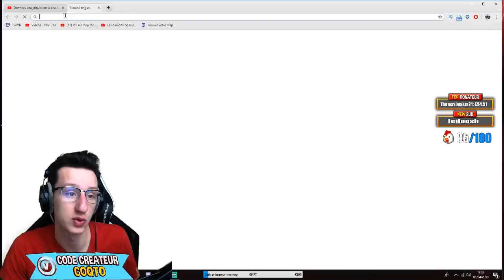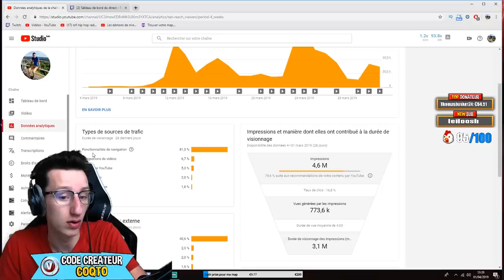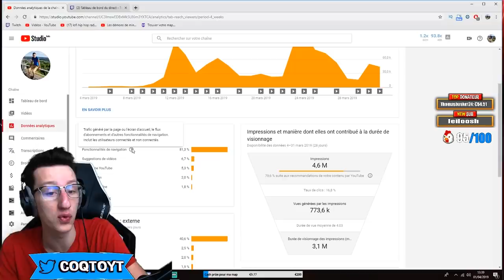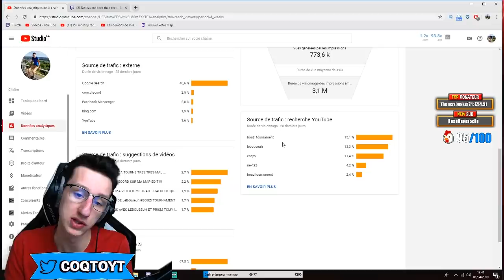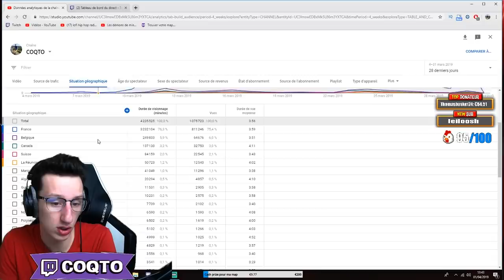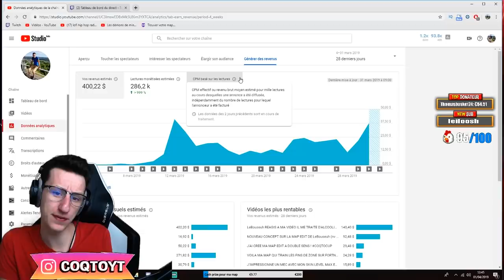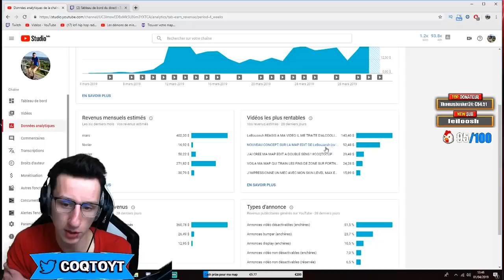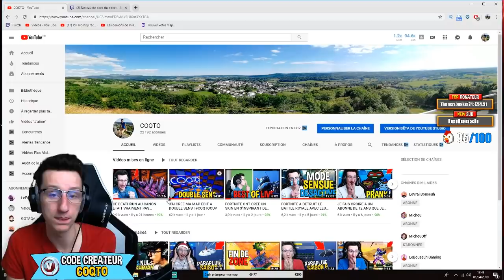JE VOUS DIS ENFIN LA VERITE + JE VOUS MONTRE MES REVENUES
Je n'ai jamais plagie LeBouseuh je m'en suis juste inspiré 1eravril